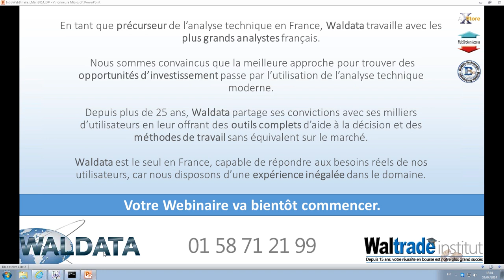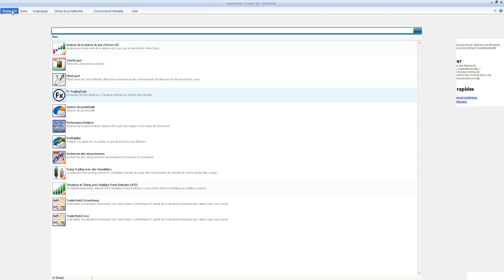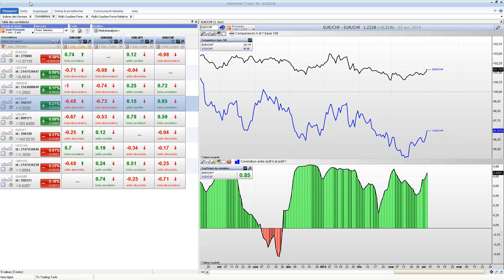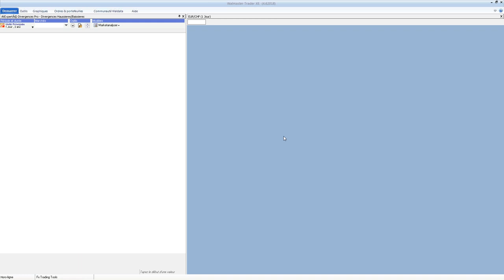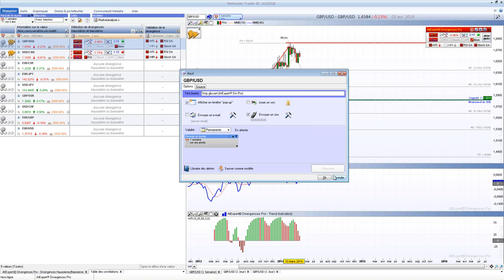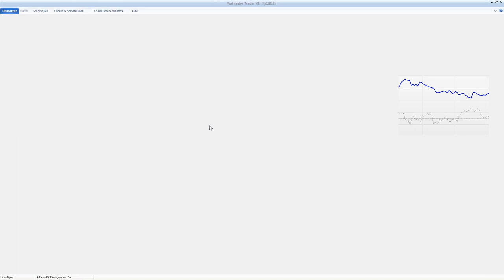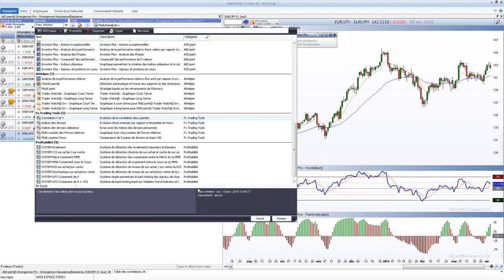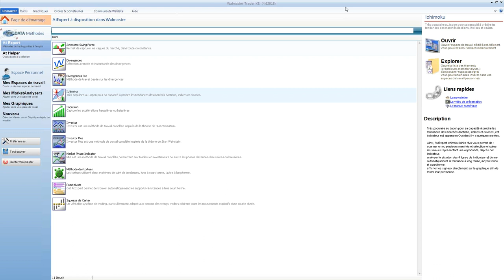Bourse et Trading - Stratégie pour réussir sur le Forex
Découvrez les outils indispensables pour réussir sur le FOREX avec WalMaster Xe et l'Athelper Fx Trading Tools.